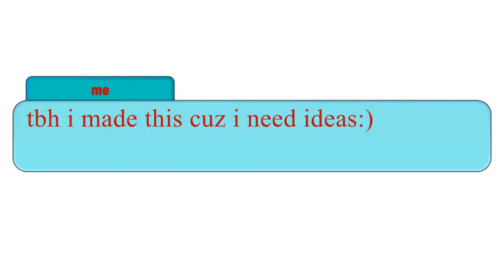facts about my fnaf au!(a spoiler for a later vid!)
uh- here are some facts(and a spoiler)
i had no ideas so i made this!
i have some now tho:)

time taken:
lost count (3 days i think)

apps used:
gacha club
videopad editor(pc)

if u want a shoutout just ask!
other than that have a good day/night!